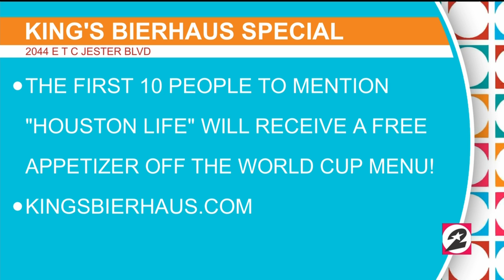King's Bierhaus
World Cup Semifinal